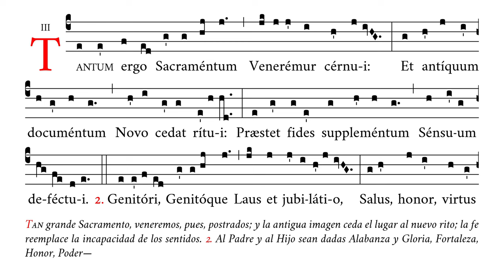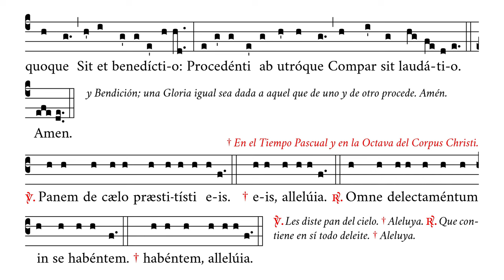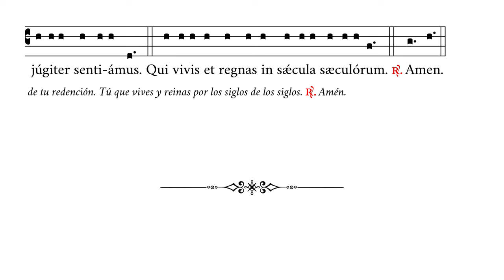«Tantum ergo I» (oración incl.) – Himno en honor del Santísimo Sacramento – Canto Gregoriano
🎶 Versos 5 y 6 del himno «Pange lingua» que se canta en adoración antes de la bendición del Santísimo Sacramento.
☑️ Uso sugerido: adoración (antes de la bendición).

⏱ Marcas de tiempo:
0:00 Tantum ergo
0:38 2. Genitori genitoque
1:23 V/. Panem – R/. Omne
1:34 Oremus. Deus qui
2:10 Amen

APÓYENOS
🙏🏻 Oraciones: por nuestro apostolado de Verbum Gloriae.

✝️ A·M·D·G